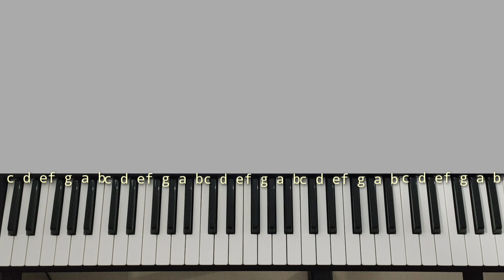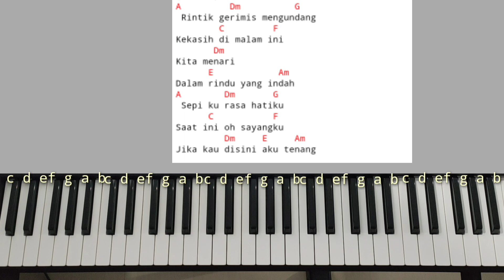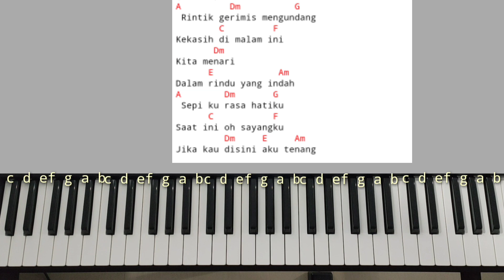Chord Piano Denting Melly Goeslaw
Hai Gaes

Tutorial Chord piano gampang kita kali ini kita akan belajar bareng lagunya Melly Goeslaw yang berjudul denting
Pada tutorial piano chord iringan piano Melly Goeslaw kali ini digarap dengan Chord Aminor Chord piano gampang banget dengan cara mengiringi sederhana mudah dipahami tapi tetep bagus untuk dimainkan pemula yang sedang belajar iringan musik dan chord piano